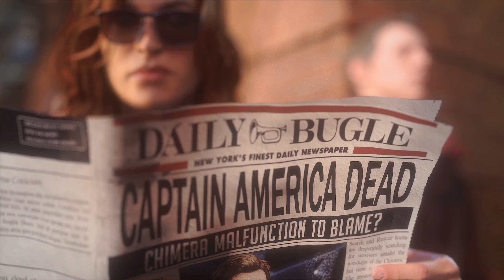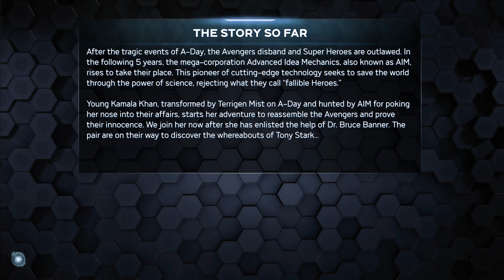Avengers Beta !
Lets have a look at the avengers game!

Intro and outro music composed by Aaron Spencer - Neuro Rhythm